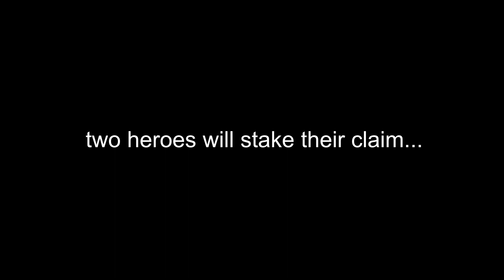S'MORES WARS Episode 1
S'MORES WARS! for delicious s'mores and many other goodies.